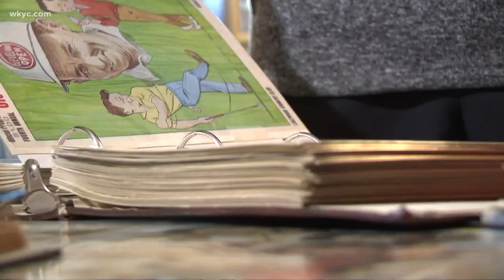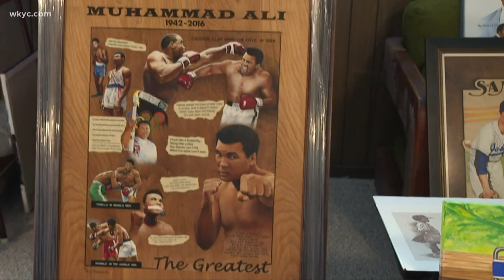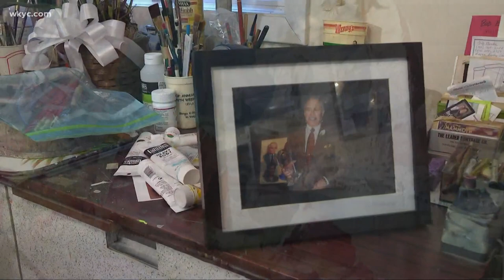Black History Month in Ohio: Gary Thomas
The tools of the artist are now bare of the hands that knew them well. For decades, the brushes and paints stroked creativity to canvas, and if a painter's tools somehow had memory, they would remember what they once had.

"He was created to be an artist, and he fulfilled that role and that purpose."

Those are the words of Terri Morrison, daughter of painter Gary Thomas. For years, Thomas' work filled the walls of the Browns and other sports franchises, as well as halls of fame.

"I'm amazed he did so much," Thomas' widow Dolly says. "I mean, he worked all the time. He didn't consider it work, actually. He enjoyed it."

Leon Bibb reports.